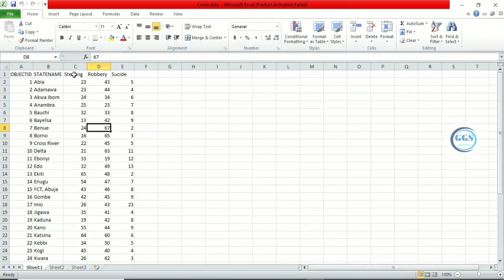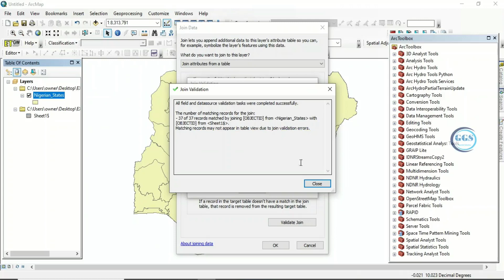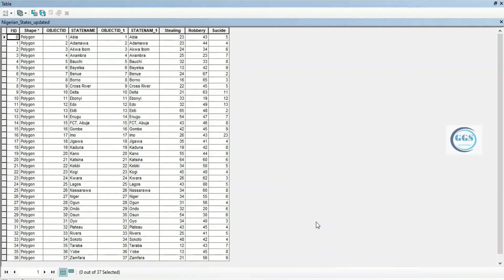Join Excel Sheet To Shapefile Data In ArcGIS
Sometimes you may need to join your data in Excel sheet directly to the attribute table of your layer instead of entering them one by one which is hectic and time consuming. This video shows you how to directly Join Excel Sheet To Shapefile Data In ArcGIS using join and relate